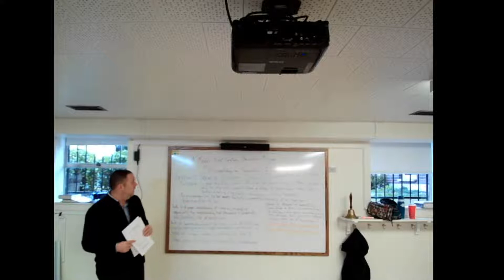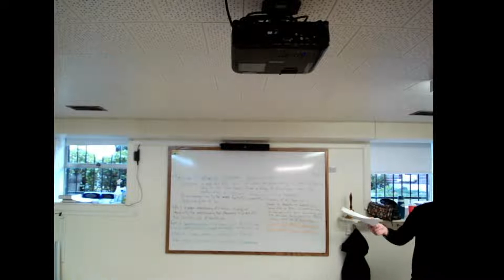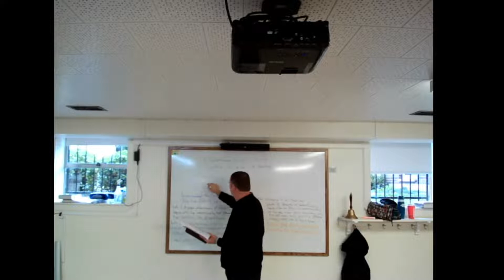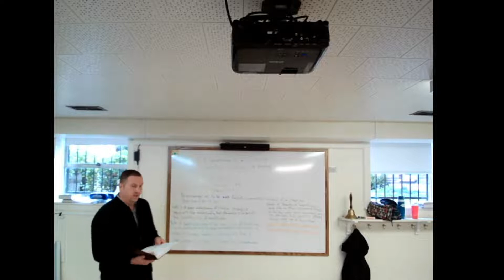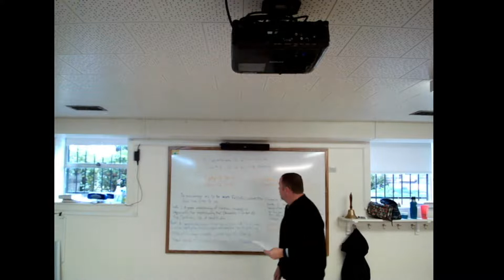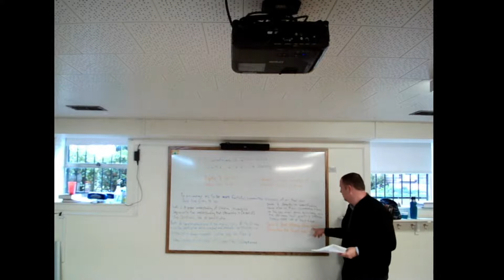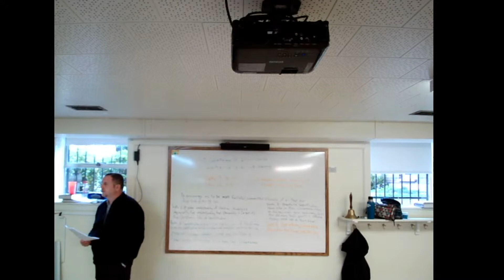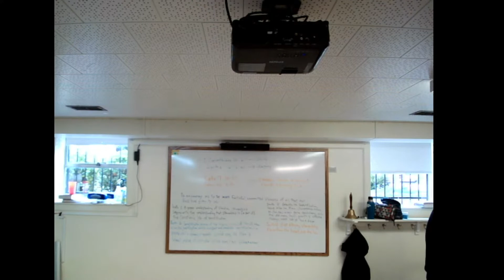Bible Class at Faith 10/30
Today we look at First Century Stewardship